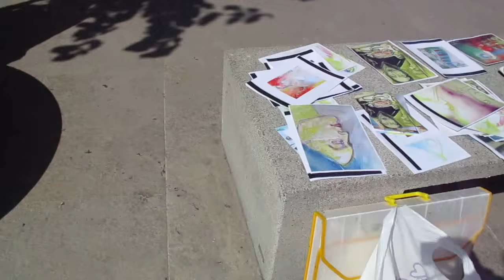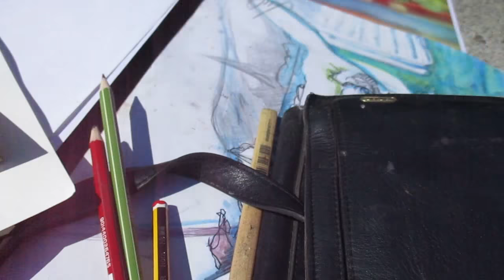Freelancer Painter Lukša Obradović - Portraits ,Prints & Small Art Works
Freelancer  Painter Lukša Obradović - Portraits ,Prints & Small Art WorksArt Music  Love